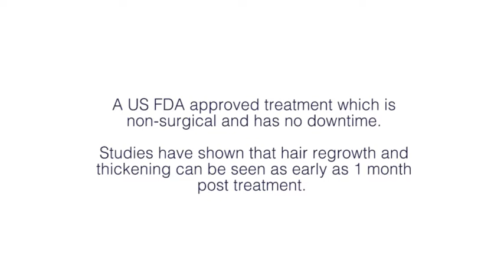REGENERA ACTIVA HAIR PROCEDURE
Regenera Activa is a medically researched procedure from Spain which uses autologous micrografts obtained from your own self. This helps to stimulate hair growth, prevent hair loss and thicken/ strengthen existing hair follicles.

Studies have shown that hair regrowth and thickening can be seen as early as 1 month post treatment.

Grafts containing hair stimulating growth factors are obtained from the back of your head.  The precision engineered Regenera Activa device divides the Grafts into smaller, more absorbable portions called ‘micrografts’ into a suspension solution.

These Micrografts are rich in nutrients and growth factors that can stimulate the hair follicles to regrow, thicken and multiply.

Regenera Activa reverses ‘miniaturizing’ of the hair follicles that are affected by DHT (DiHydroTestosterone) and Genetics. Our team will then prepare the micrografts to be reintroduced to areas of the scalp that are experiencing hair loss.

The Micrografts go to work immediately to reactivate weakened hair follicles by increasing the work rate of these follicles and stimulate new blood vessel formation to nourish these hair follicles that are now working harder.

What are the benefits of this procedure?

Increase hair growth
-Thicken existing hair
-Stimulate the hair follicles to regrow, and multiply
-Penetration of nutrients to stimulate growth
-Non-surgical procedure

Enquire now to find out more